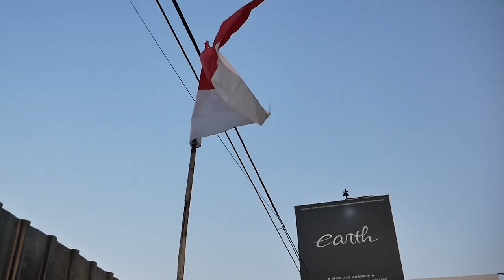MODIFIKASI HONDA CIVIC TURBO HATCHBACK JADI TYPE R LOOK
HELLO EARTH
DI VIDEO KALI INI KAMI MENUNJUKAN PERUBAHAN TOTAL CIVIC TURBO HATCHBACK JADI TYPE R LOOK, YUK TONTON BARENG GUYS